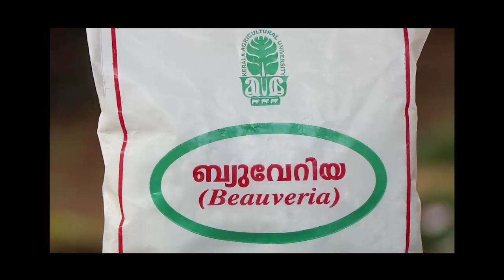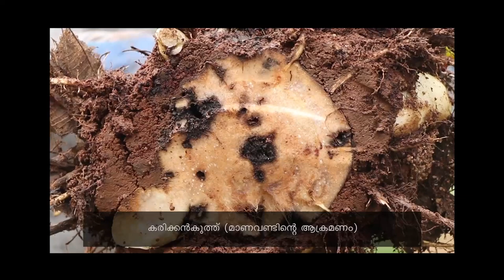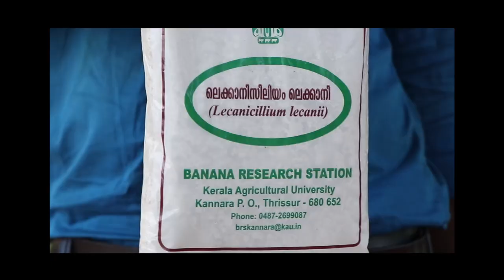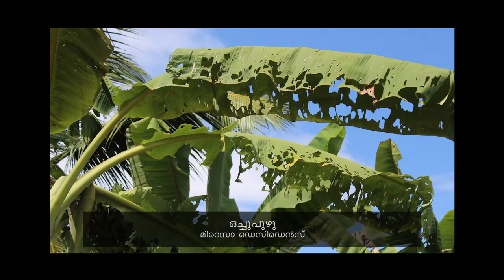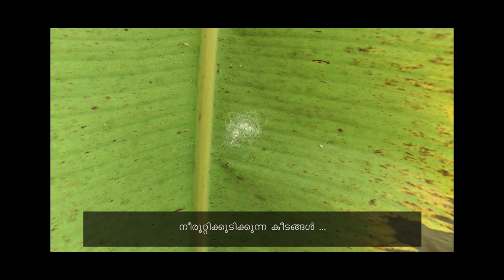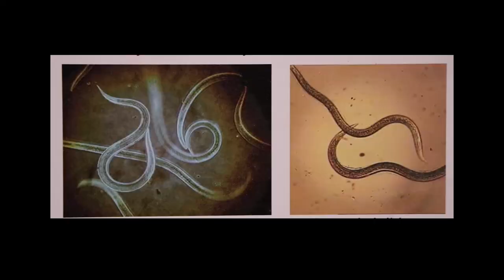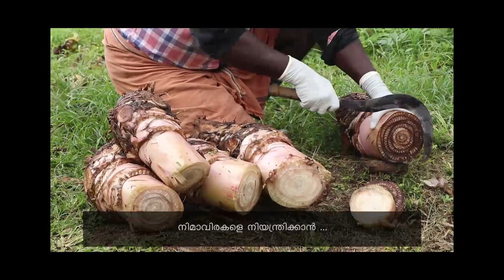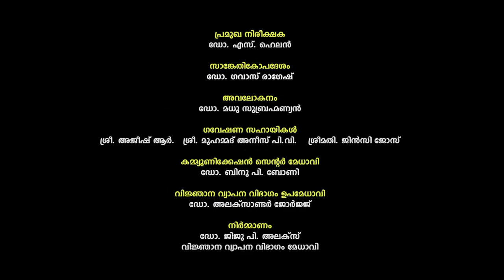വാഴയിലെ സംയോജിത കീടനിയന്ത്രണം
Integrated Pest Management in Banana